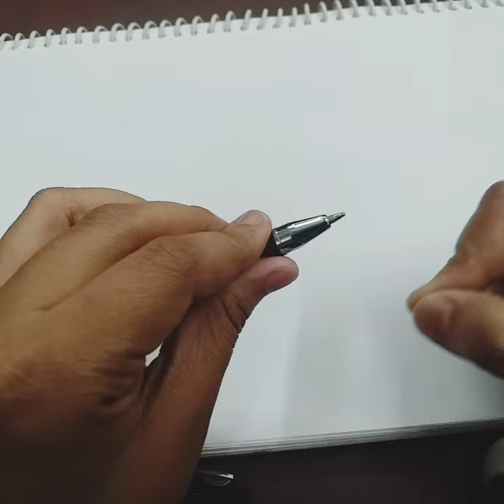Reynolds liquiflo/ pen for omr sheet/study with fun/ball pen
i hope it will be useful for you